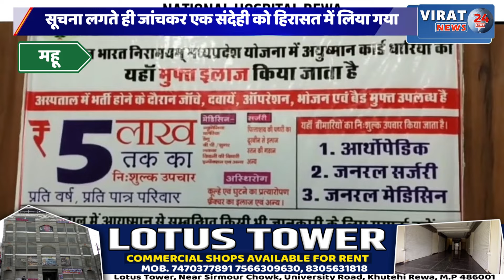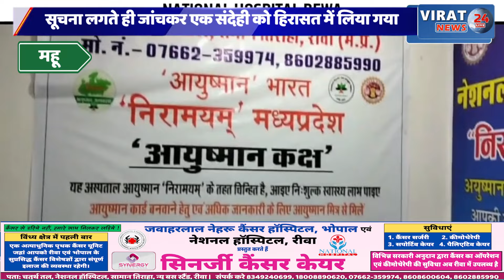तीन साल की मासूम के साथ दरिंदे के किया दुष्कर्म